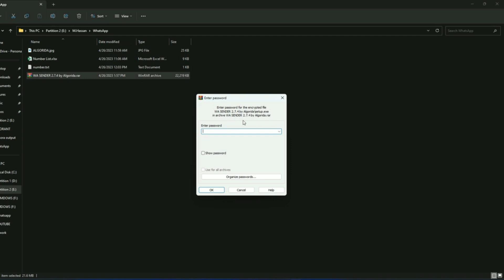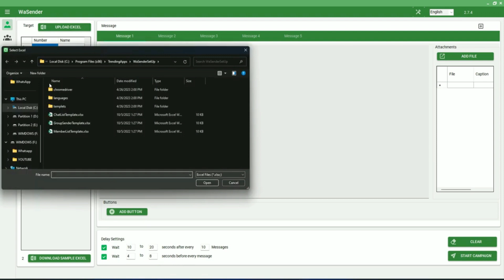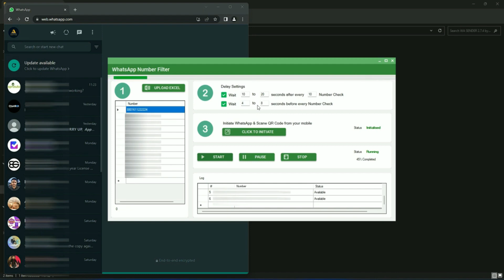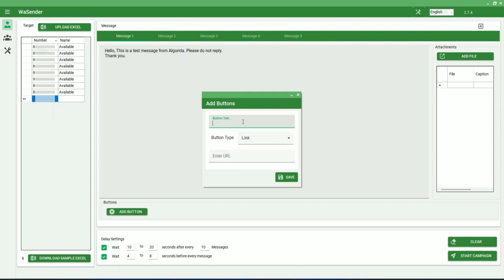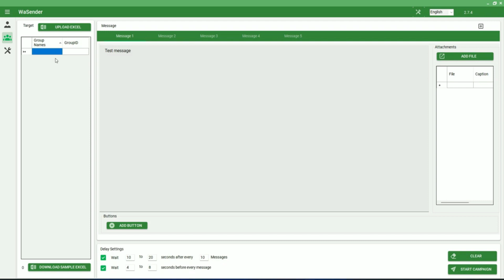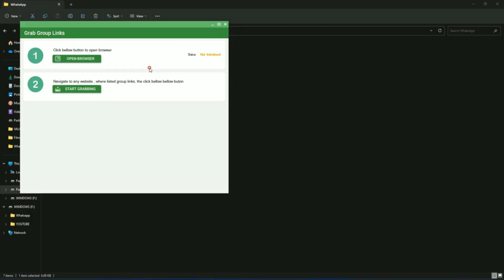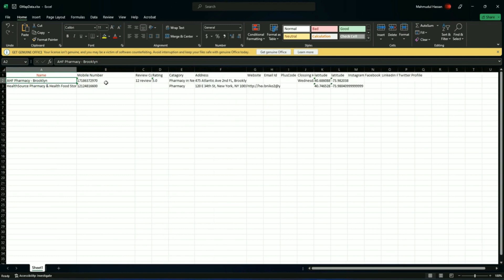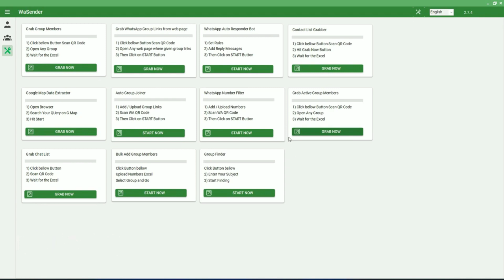WA SENDER Mais recente | Ferramenta gratuita de marketing Whatsapp | WASender com chave de ativação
Como usar o WAsender: Ferramenta gratuita de marketing para Whatsapp | WASender com chave de ativação

Procurando uma maneira de enviar várias mensagens do WhatsApp de uma só vez? Não procure mais, o software WhatsApp Bulk Sender (WAsender) - e a melhor parte é que é totalmente gratuito!

Com esta ferramenta poderosa, você pode enviar mensagens em massa de forma rápida e fácil para seus contatos, economizando tempo e esforço. Se você precisa promover o seu negócio ou apenas deseja enviar uma mensagem para um grande grupo de amigos, o WAsender o cobre.

O software WA Sender é fácil de usar e possui uma interface amigável, permitindo que você carregue facilmente seus contatos e envie mensagens com apenas alguns cliques. Além disso, nosso WhatsApp Bulk Sender está disponível para download gratuito, para que você possa começar a usá-lo imediatamente.

E se você estiver procurando por recursos ainda mais avançados, nosso software também inclui uma variedade de opções adicionais, como agendamento de mensagens, mensagens personalizadas e muito mais.

Então, por que esperar? Baixe nosso software WhatsApp Bulk Sender hoje e comece a enviar suas mensagens com facilidade - esteja você procurando um remetente de mensagens em massa do WhatsApp, SMS em massa do WhatsApp ou apenas uma maneira confiável e eficiente de enviar mensagens em massa, nós temos você abordado. Além disso, nosso software também está disponível no idioma Bangla para quem preferir.

E para aqueles que desejam levar seu jogo de mensagens para o próximo nível, também oferecemos uma extensão do Chrome do WhatsApp Bulk Message Sender - e com nossa opção de download gratuito, você pode até obter acesso ao download gratuito do software WhatsApp Bulk Sender. Então, o que você está esperando? Comece hoje e leve suas mensagens para o próximo nível com nosso poderoso software WhatsApp Bulk Sender!

Senha RAR/ZIP: Observe que o software está contido em um arquivo ZIP protegido por senha. Para acessar o arquivo é fundamental assistir o vídeo inteiro sem pular ou avançar (velocidade 0,5), pois a senha será exibida em inglês em fonte grande. A senha aparecerá na tela por apenas 2 segundos, portanto, certifique-se de uma visualização atenta.
🚫 Por favor, não pergunte a senha RAR/ZIP no telegrama🚫
Para chave de ativação:

* Curta o vídeo e assine o canal para me apoiar e envie uma captura de tela
* Seu nome completo
* Seu número de celular com o código do país
* Sua conta de e-mail válida
* Seu nome de ID do YouTube

Boa sorte!

quem é o remetente
software de marketing whatsapp
remetente de whatsapp em massa
wa sender mensagens em massa gratuitas
remetente de mensagem em massa whatsapp
sms em massa
remetente de mensagem whatsapp em massa
remetente de sms em massa grátis
software gratuito para enviar whatsapp em massa
wa sender tutorial
vagabundo
software de envio em massa whatsapp grátis
marketing whatsapp
programa whatsapp
wa sender
wasender
wa sender como usar
bulk whatsapp sender
whatsapp sender
algorida
whatsapp bulk sender
wa sender pro
waziper
whats bulk sender
whatsapp bulk sender software free
whatsapp marketing
família feliz
mensagem em massa whatsapp
sender
wa bulk sender
wa rocket sender
wa sender gratis
wa sender tutorial
whatsapp marketing software